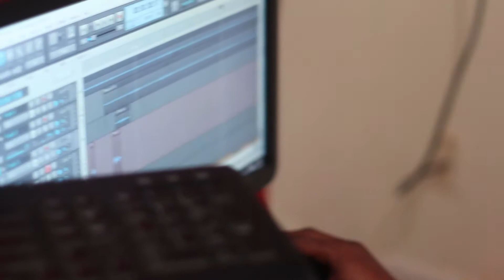Quiet (Official Video) by P.Wowleone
Hot street single by P.Wowleone off the acclaimed YBE project, "RoundTable Conversation" available now via Audiomack and DatPiff. Shot and Directed by Reel Kamp Films.